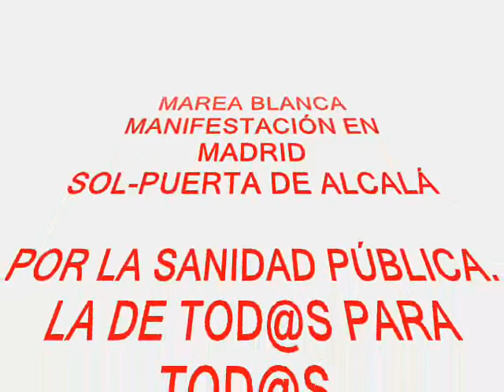Marea Blanca - Manifestación Sanidad - Madrid 23 junio 2013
Otra vez más, la Marea Blanca sale a las calles en Madrid en defensa de la Sanidad Pública, la de tod@s para tod@, frente a los recortes y privatizaciones que ponen en peligro un modelo sanitario que habíamos logrado construir a lo largo de años. A la vista de las imágenes, difíciles de entender las palabras del Consejero de Sanidad de la Comunidad de Madrid, Lasquetty, según las cuales esto de la Marea Blanca es cosa de grupos radicales y quizás violentos.